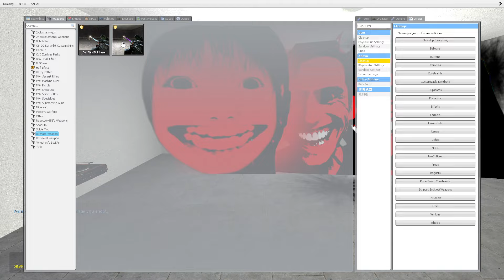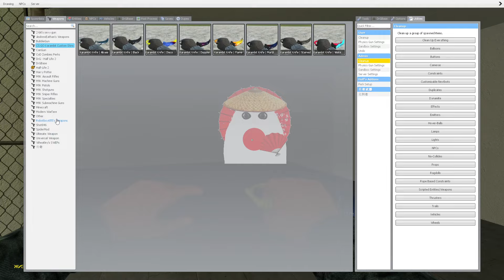YOSHIE RAINBOW PACK AND MUNCI PACK AND ROSALIA Ultimate Nextbots Garry's Mod 2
👘 Garry's Mod